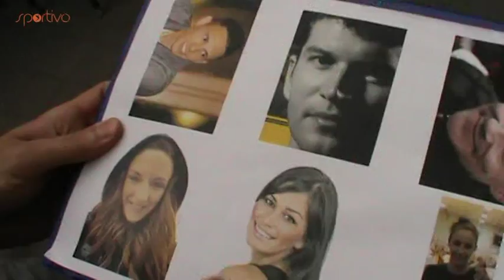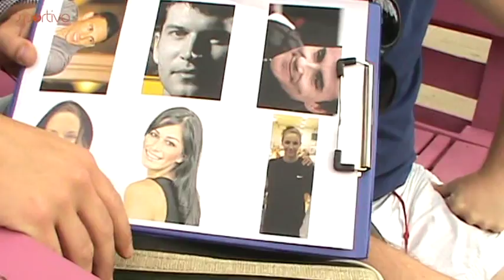Felismered vagy ismered is?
Sportolóink eredményeit sokan tudják, de vajon civilben is felismerik őket? Erre volt kíváncsi a sportivo.hu, kameránk előtt pedig szívesen válaszoltak a budapestiek.